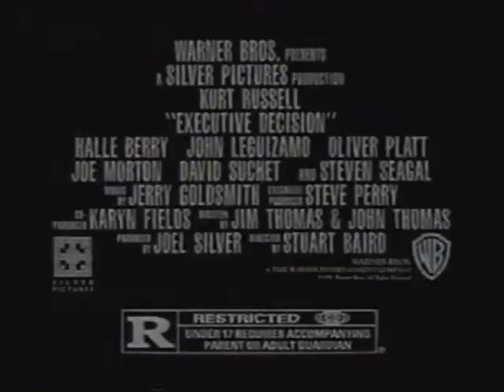"Executive Decision" Trailer - Taped off TV- from 1996!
Here is a trailer for "Executive Decision" as taped off TV in 1996.  The announcer? You know him!!